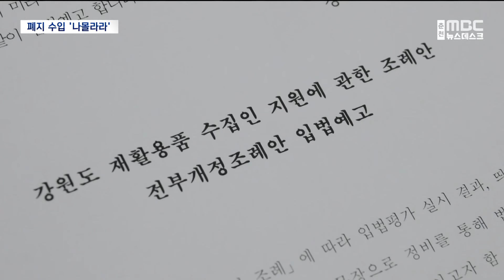강원도 폐지수집 노인 910명‥빈곤 해소될까 (2024.01.17/뉴스데스크/춘천MBC)